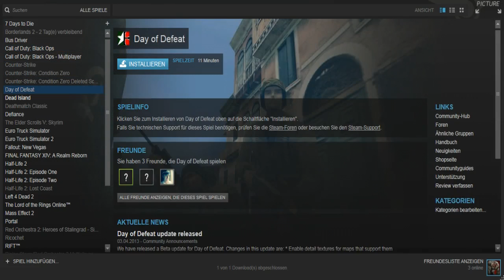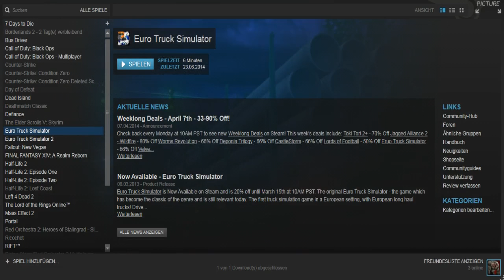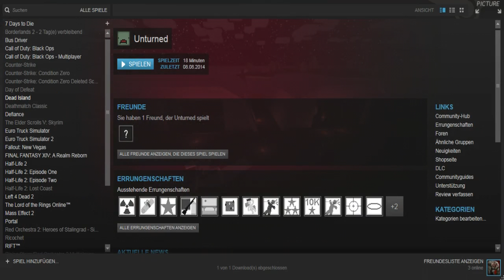Let´s Vote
Ihr, die Zuschauer, dürft wählen was ich denn als nächstes Let´s Playen soll! Es sind einige Games zur Verfügung!
Habe noch ein paar Games vergessen was nicht im Video drin sind und zwar:

The Witcher Enhanced Edition
Stalker Call of Pripyat
Battlefield: Bad Combany 2 + Vietnam
Bioshock

Ich gebe euch bis zum 4.9.2014 Zeit um eure Stimme abzugeben.
Soo damit wünsche ich euch viel Spaß beim Voten :-)